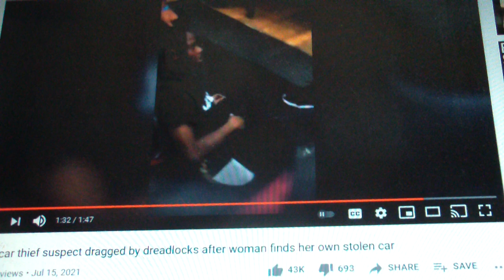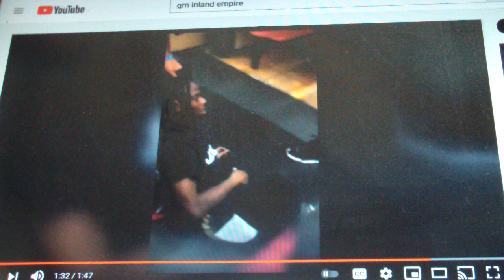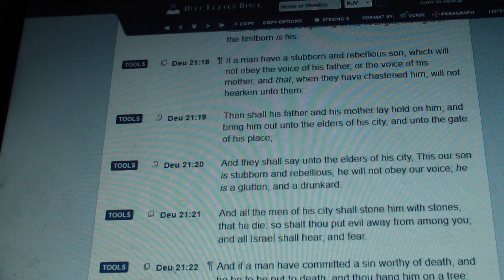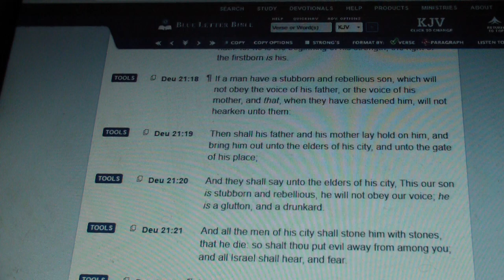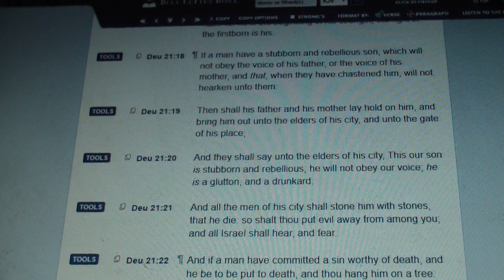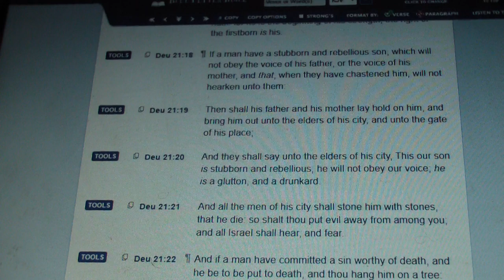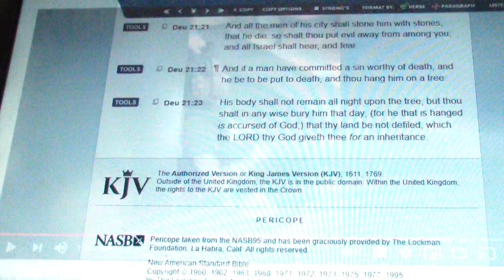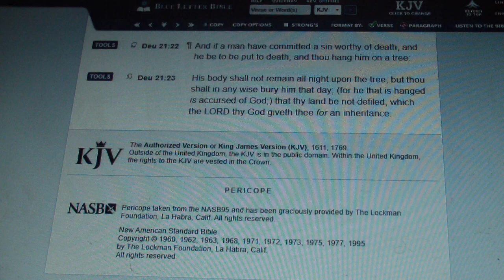This ninja has to be stoned to death